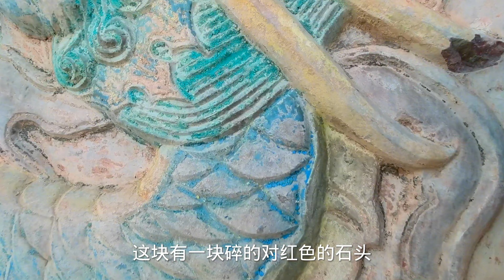农村老妹独自一人探索出行，和一位守陵人相谈甚欢，是胆大还是唬